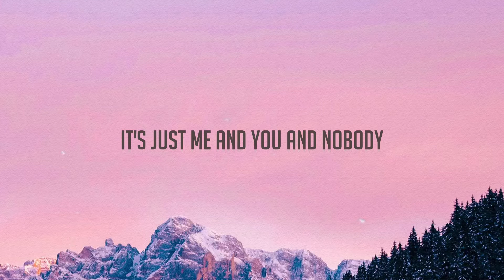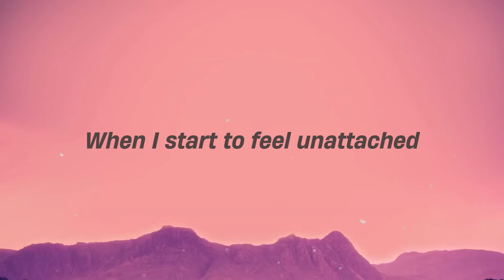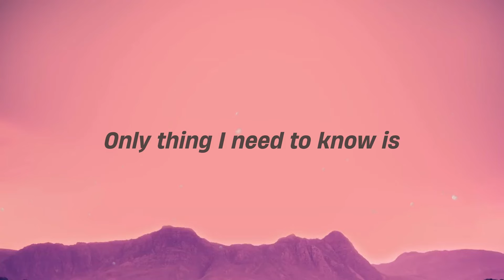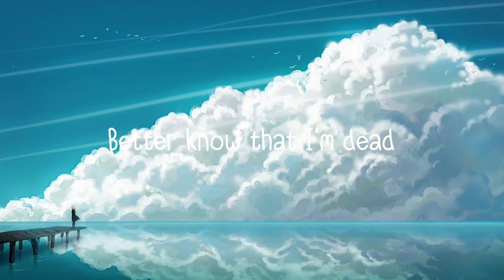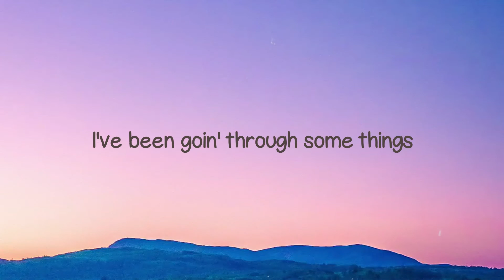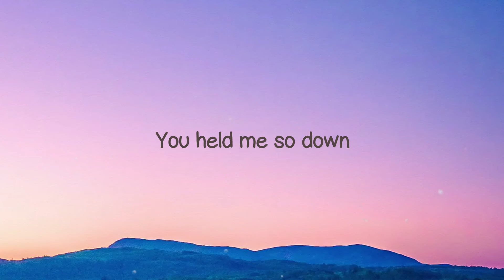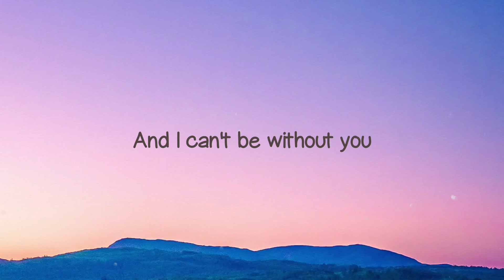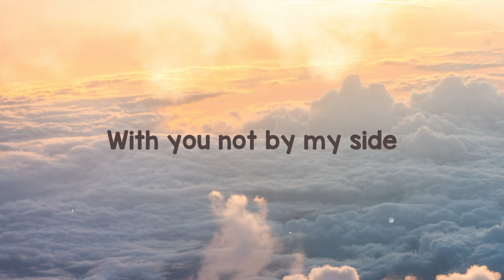OUT WEST - JACKBOYS, Travis Scott, Young Thug |Lyric Song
OUT WEST - JACKBOYS, Travis Scott, Young Thug |Lyric Song| 🦈 del   Ayy bag it out west
 Slangin' out west
 Gold metallic knife
 I can shank ya out west
 I just put a drum
 On a new Kel-Tec
 I just put my cum
 In her pussy
 Now it's wet
 I used to jump off
 The back of the bus
 Now I jump off of a jet
 I used to tell the lil' baby
 This us then I got over the shit
 I used to like her
 But now that I love her
 The way she was drankin' my spit
 Your bitch cheatin'
 She under my cover
 We cuddle and shit
 Now shawty say
 She wanna suck on the tip
 I'm 'bout it baby
 I want all four of your lips
 Ex-college girl
 She can suck up a ship
 I eat molly and
 I take this bitch on a trip
 Ayy shawty ayy darlin'
 Baby girl suck my private
 Close your eyes
 It's just me and you and nobody
 Ayy suck it sideways
 If we in public or the driveway
 Vibes in this bitch
 Vibe on a jet
 Five thousand bricks
 She bad as it get
 Her mouth kick it slick
 She know she got the kick
 With a fire hydrant pussy
 Ayy bag it out west
 Slangin' out west
 Gold metallic knife
 I just put my cum in her pussy
 Now it's wet
 It's up it's stuck
 Thought you can cross the gang
 What was you thinkin' of
 Red coupe rollercoaster sound
 Just like it does
 These days I balance
 All the hate out with the love
 These days I pour all of
 My pain out in a cup
 Dreamy that's just
 A side effect
 When you with us
 Easy the dawgs
 Is right behind me
 They on edge
 Believe me we pop out
 In the city to collect
 They surprised that I lived
 Try can't be killed
 Tried nine times but I'm Stilts
 Hop in the whip to
 Hop right in the whip
 I hotbox in the whip got me
 Slangin' out west
 Gold metallic knife
 I just put a drum on
 A new Kel-Tec
 In her pussy now it's wet